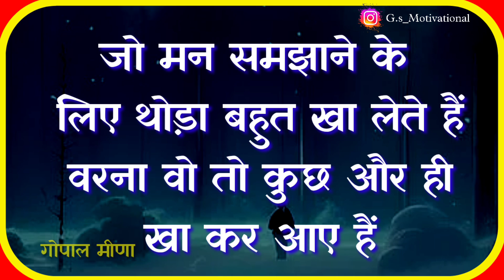पति का जूठा खाना खाने वाली पत्नियां जरूर सुनें, ‌ best Hindi motivational video 😳.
इस वीडियो में सिर्फ एक प्रेरणादायक विचार दिया है जो भगवान कृष्ण ने अर्जुन को बताया था इस वीडियो से किसी को दिल को ठेस पहुंचने की कोई, किसी भी प्रकार की, मन में शंका ना करें, यह प्रण लायक विचार है मोटिवेशनल वीडियो है जो समाज और अपने धर्म के लिए हैं,

व्यक्ति के कंगाल होने के लिए 10 कर्म होते हैं आप जरूर जाएंगे

please channel Sus.

( 2 ) Gyan

 ( 6 ) Mahabharat

( 9 ) Siri

(13 ) dwarkadhish

( 17 ) Narayan

( 18 ) girdhari